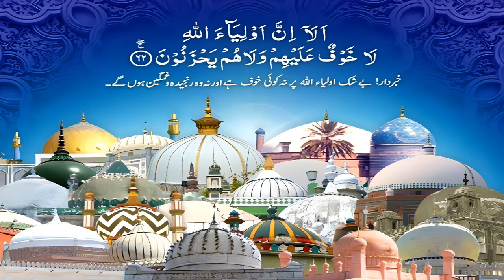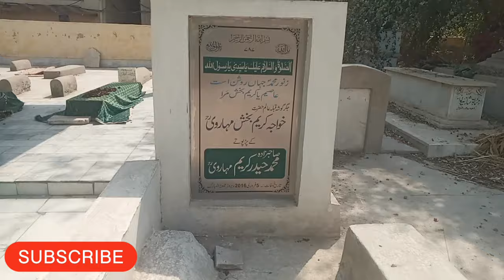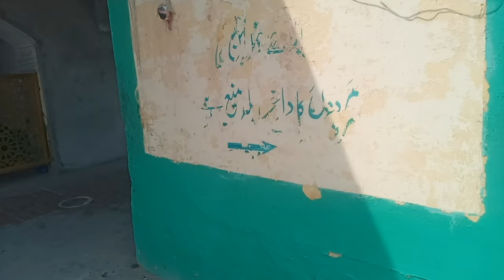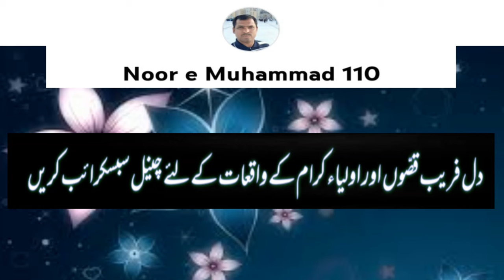Darbar Hazrat Hafiz Jamal Ullah Multani | Darbar Hafiz Jamal Multan | Islamic Documentary | Sufism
In this video you will ziyarat the beautiful Dargah Mubarak Hazrat Hafiz Jamal Multani.
Hazrat Hafiz Jamal ullah Multani was the great sufi saint and Islamic Scholar.He was the Mureed and Khalifa of Hazrat Qibla e Alam Khawaja Noor Muhammad Maharvi Chishti Nizami ( Chishtian Mandi district Bahawalnagar Punjab Pakistan ). His Shrine or Mazar is in Astana e Aliya Jamalia  Multan Sharif Punjab Pakistan.
Hazrat Makhdoom Shahbaz Hussain Jamali is the Sajjada Nasheen of Dargah.

Ziyarat Darbar Hazrat Hafiz Jamal Ullah Multani Chishti Nizami | Darbar Hafiz Jamal Multan | Sufism